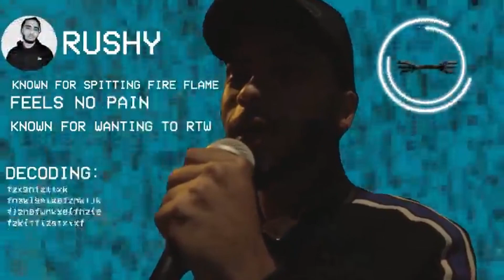BEST OF MEDICI 2021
BEST CLIPS OF MEDICI 2021

Was a great year this year, really enjoyed it. To an even better one next year.